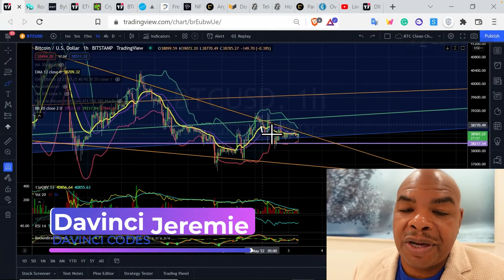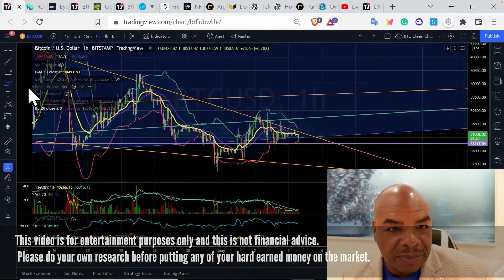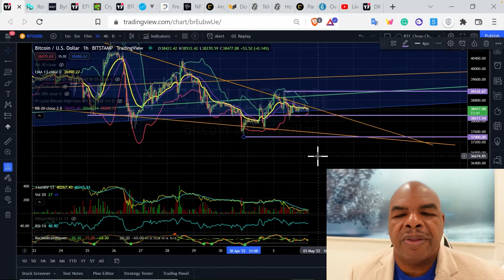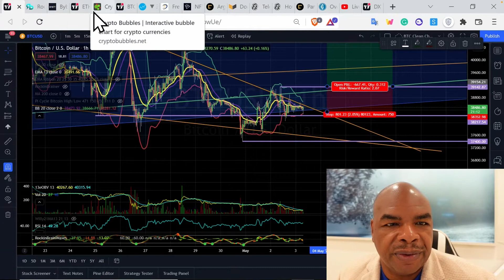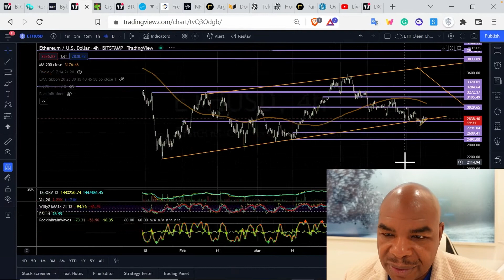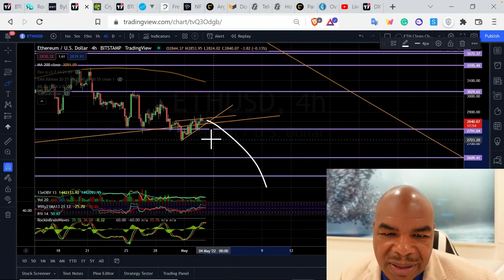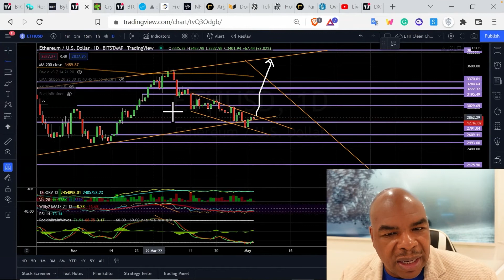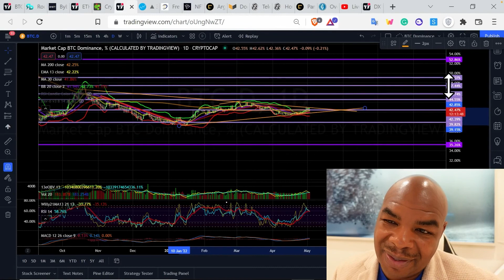BITCOIN & ETHEREUM SCHAU NICHT HIN!!!!!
Bybit bonus bis zu $4'050 and 0% Maker Fees für 30  Tage
Code: DAVINCIJ15
BITGET Exchange : bis zu $153 in Bonus

Links Last Updated Dec, 22nd, 2021
News Links:

Time Stamps:
00:00 Intro
01:37 BTC CHART
05:21 Affiliate Links
06:49 ETH Chart
12:54 Crypto Bubbles und Bitcoin Dominanz
15:00 Outro